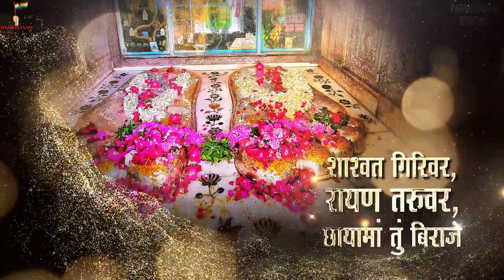Aadinath Prabhu Albela Che | Latest Giriraj Song | Muni Dhananjay Viajy | Jainam Varia | JinShasanam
JinShasanam presents
Giriraj mandan Shri Aadinath Prabhu Bhakti Geet

"Aadinath Prabhu Albela Che"

Rachanaa : Muni Dhananjay Viajyji Maharaj Saheb
Singer : Jainam Varia
Video : Parmeshwar Studios